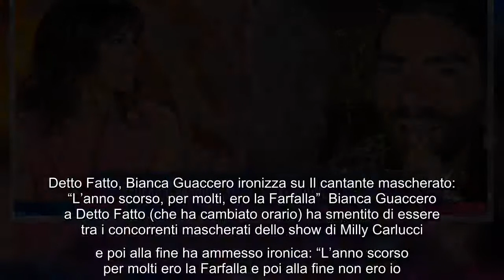Detto Fatto, Bianca Guaccero spiazzata da Federico Lauri Sei il Pesce Rosso de Il cantante mascher02